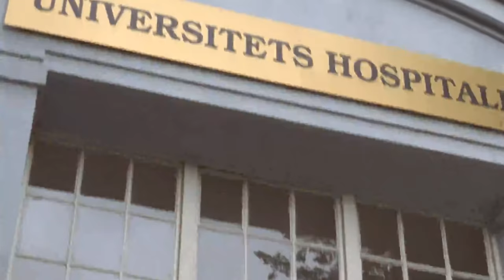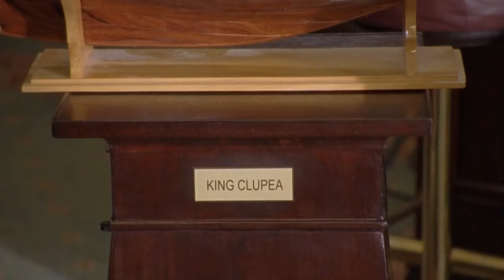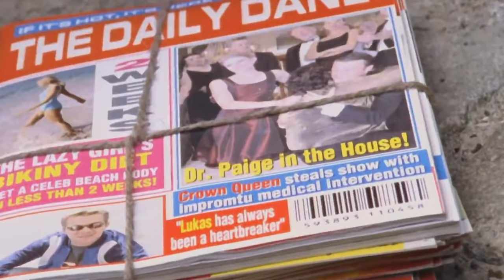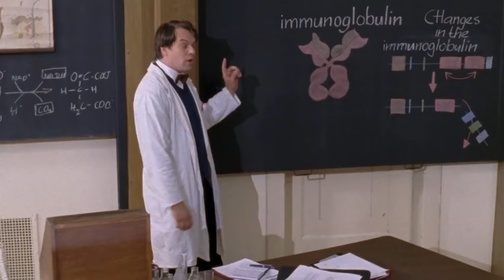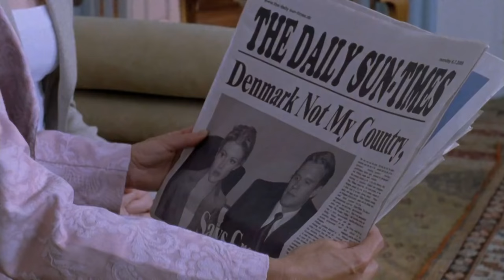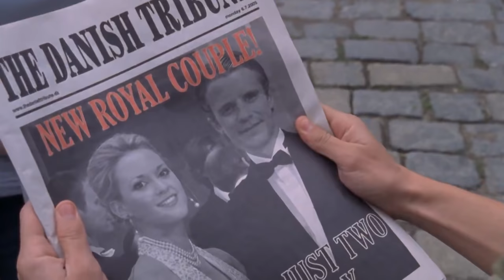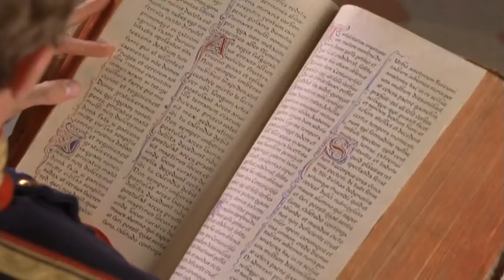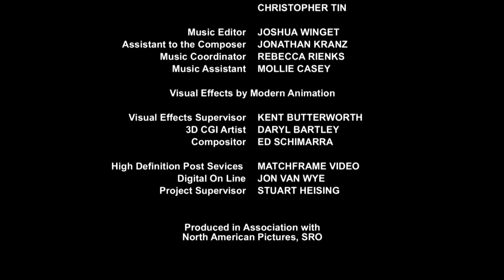Un principe tutto mio 2 film completo